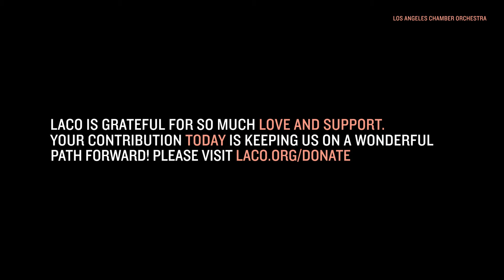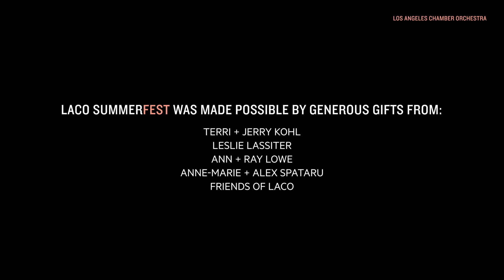Los Angeles Chamber Orchestra — LACO SummerFest Highlights — Music Director Jaime Martín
8 P.M. ET / 7 P.M. CT / 6 P.M. MT / 5 P.M. PT
This episode will air on Youtube and Facebook, but there are a couple of different ways to watch.

STAGE CREW
Tor Cronin, Stage Manager
Victor Pineda
Jessica Ewing

AUDIO/VISUAL CREW
Francesco Perlangeli, Audio Engineer
Sergey Pafanov, Audio Engineer
Nathaniel Beaver, Director of Photography + Editor
Jerome R. Harris, Camera Operator

ABOUT LACO SUMMERFEST
The “Fest” is a series of biweekly, pre-recorded classical music concerts curated by LACO musicians. These 30-minute performances are recorded using newly-released COVID-19 safety guidelines for film and television production in Los Angeles County.

“Our goal for the series is to put our LACO musicians back to work and provide a safe path forward for musical performances to return to L.A. This is built on the thought of being for our town and not for us,” says LACO Executive Director Ben Cadwallader.

*Please note that these performances are pre-recorded and are not open to the public.

LACO SummerFest was made possible by generous gifts from:
Terri + Jerry Kohl
Leslie Lassiter
Ann + Ray Lowe
Anne-Marie + Alex Spataru
Friends of LACO

LACO SummerFest supports the stellar musicians of the Los Angeles Chamber Orchestra. Viewers who wish to support LACO and the artists on screen are encouraged to visit LACO.org/donate or call , EXT. 4.